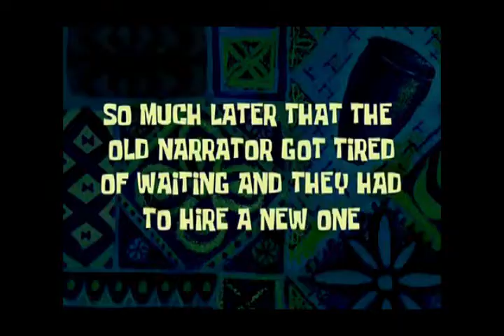YTPBR PING PONG -PALMIRINHA(Round 2)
R2 CONTRA O BUNNIEGACHA
TO SEM IDEIA PRO TITULO